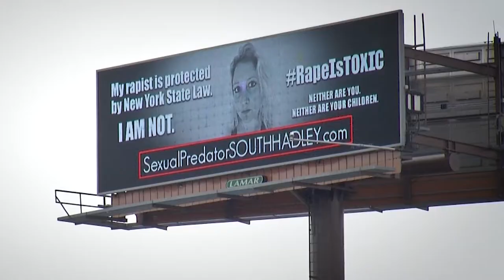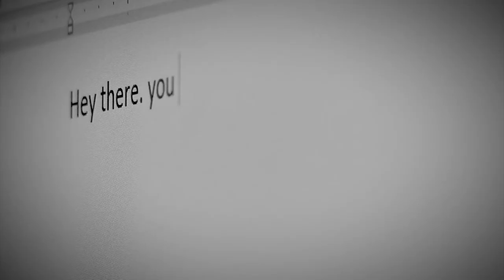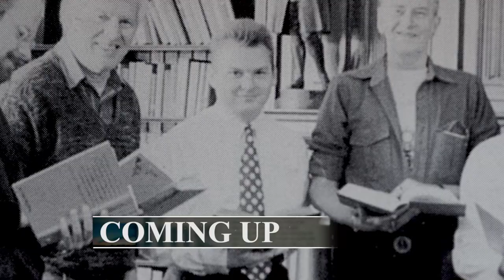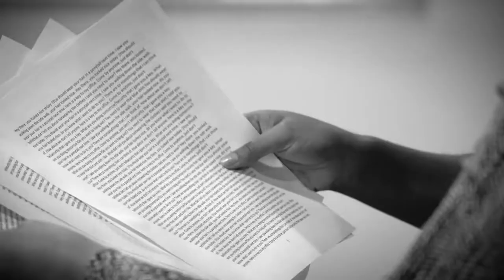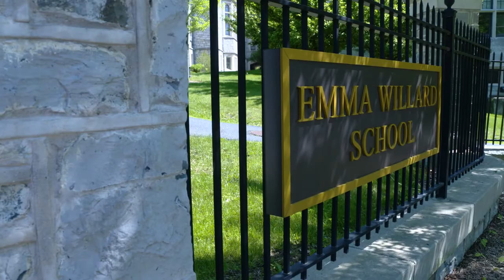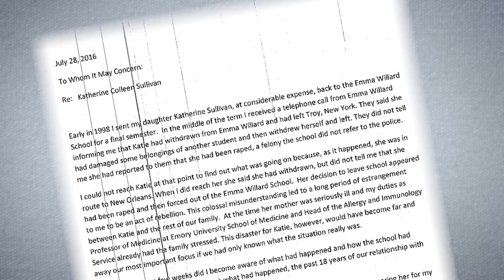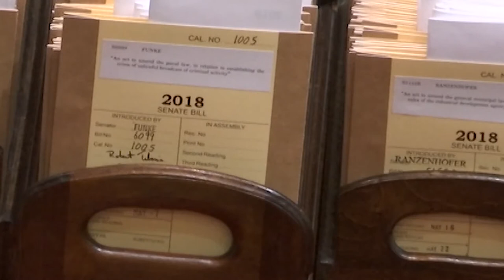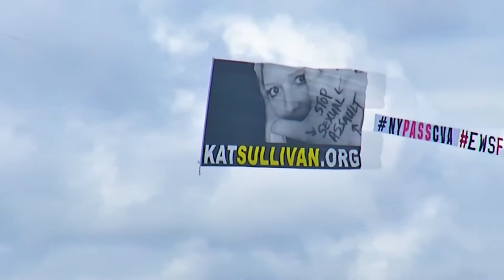DIRTY SECRETS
Executive Producer:  Ted Saad | Director
Producer| Editor| Videographer:  Dan Keese
Editor: Ken Deyeo
Reporter: Jaclyn Cangro

The sheer number of high-profile allegations of sexual abuse in recent days is dizzying. Sexism in America is simultaneously enlightening and frightening. Nearly 1 in 5 women say they have been sexually assaulted. In some instances, it may be far more common than previously thought. About 85 to 90 percent of sexual assaults reported by college women are perpetrated by someone known to the victim; about half occur on a date and 30 percent of sex offenders were sexually abused as children.
We look at this story with Emma Willard Student Kat Sullivan who has gained national attention. Sullivan claims that while she was a student at the private school in 1998, she was bound, gagged, and raped by a soccer coach. The two had an intimate relationship. Kat sued the school and won. She has recently purchased billboards like the movie THREE BILLBOARDS to put highlights on sexual abuse. We have exclusive interviews and are the first to hear from Emma Willard about the topic.  We uncover the history of a previous cultural of intense sexual abuse. Up until now, private schools didn't have to follow reporting rules like public schools. We discover why they are the first private school to lead the way to change the rules.   After our documentary aired the resolution to make all schools including private schools mandatory reporters were passed.